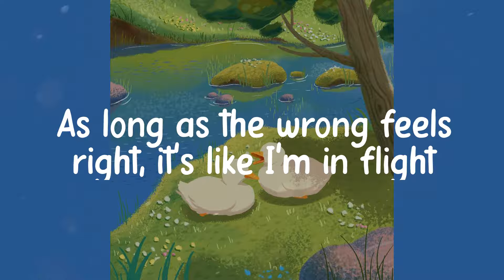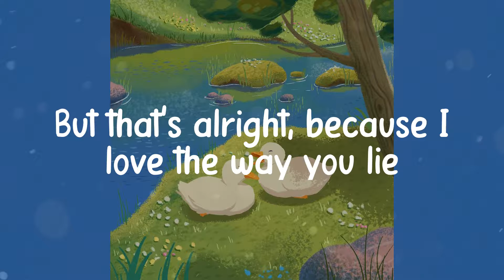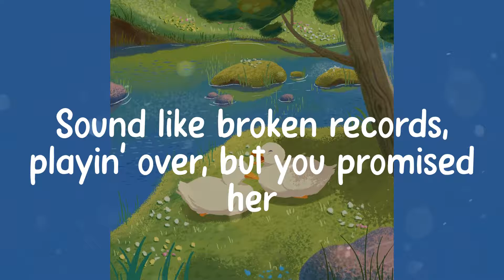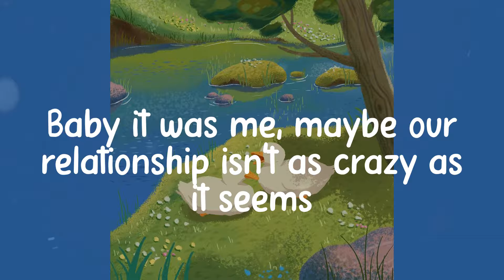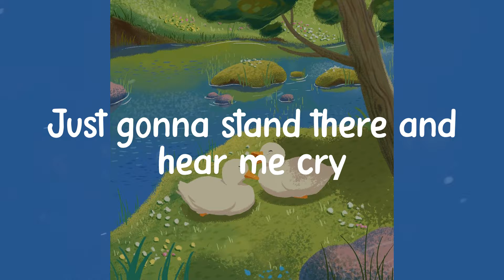Eminem - Love The Way You Lie (Lyrics)